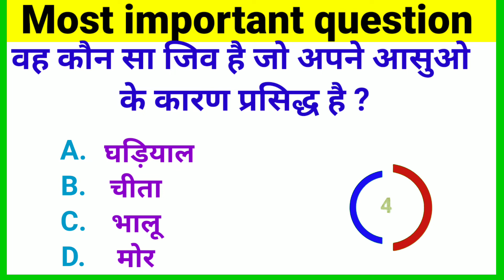Gk question | General knowledge | Gk in hindi | Gk short video